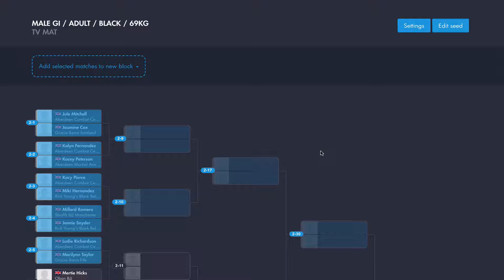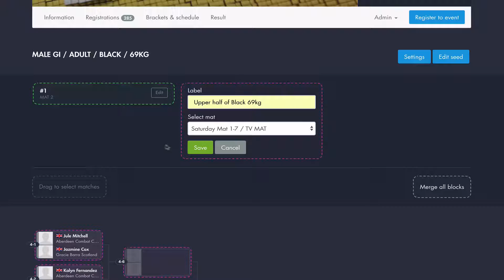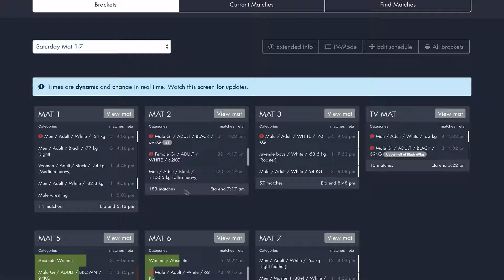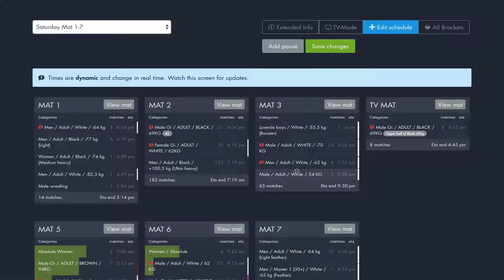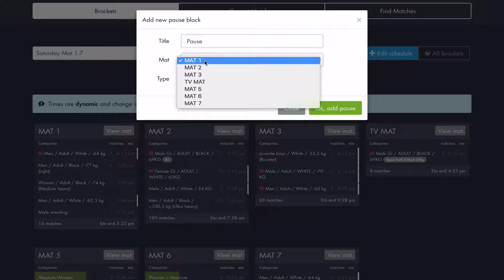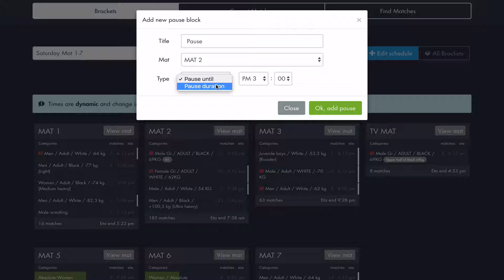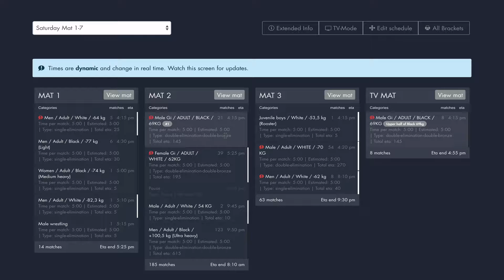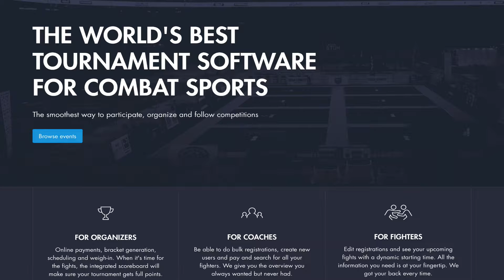Tutorial of Smoothcomps scheduling features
This video walks organizers through the scheduling features and how to add one or several matches to another mat. We also show how to add a pause in the schedule.